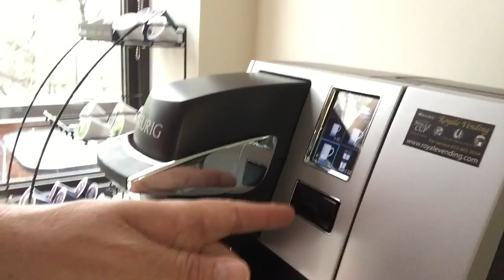Coffee Coffee Coffee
Canadians love their coffee and Dave loves the new station coffee maker